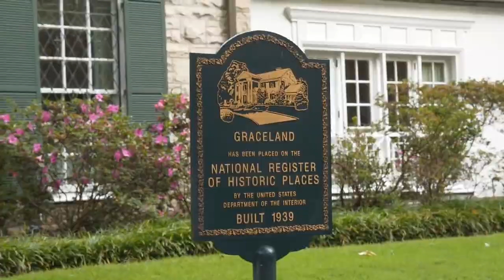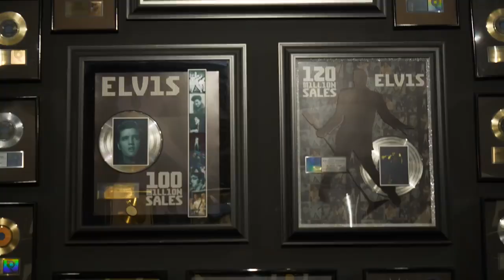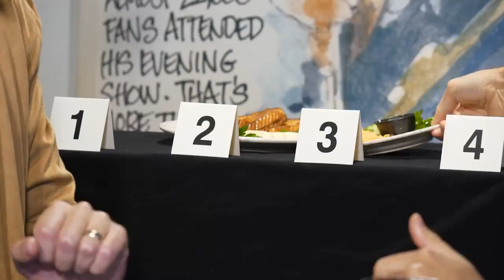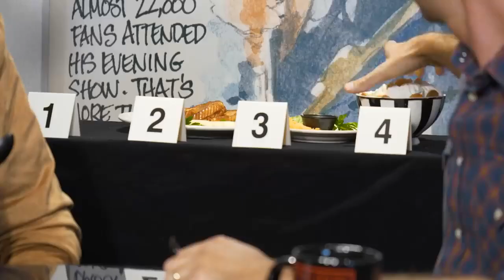Elvis' Favorite Foods Taste Test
We visited Graceland to determine which of Elvis' favorite foods is also our favorite food!  GMM #1427